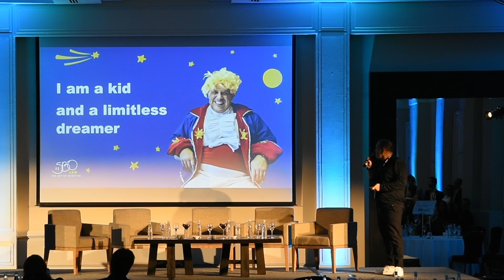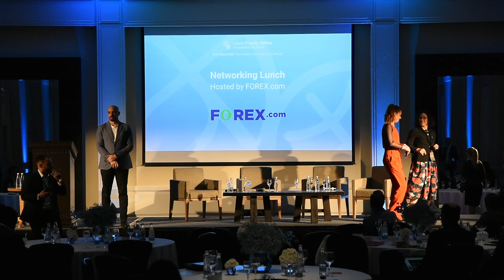Latam Family Office Investment Summit 20-21 March 2023 Mexico City